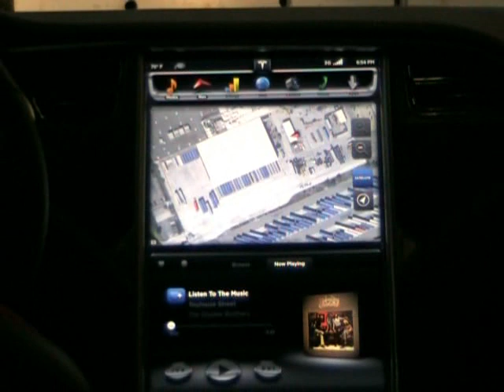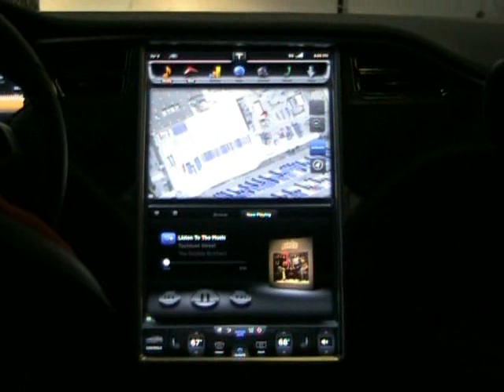Tesla Model S All Electric Sedan - test ride !!!!!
I visited the new Tesla factory and got to ride in a beta prototype Model S four door sedan which is about to go into production. Awesome car, blistering acceleration, all electric and engineered from the ground up using innovative new technology.  The most impressive part of the visit wasn't the enormous factory full of robots, or the amazing electric cars but the employees themselves.  They are so enthusiastic and excited about their company and their innovative new car it is contageous. Thanks to Tesla for throwing a pretty darn good bash.  I hope you enjoy the video. Back to music next time.